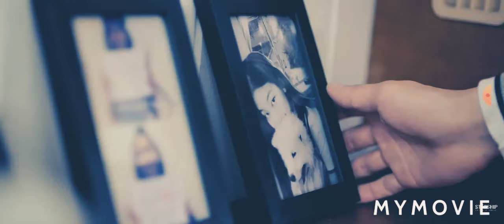Z . Tao (黄子韬)- 分手不分离break up